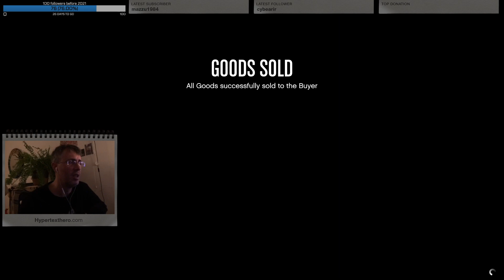Thursday Theft Auto